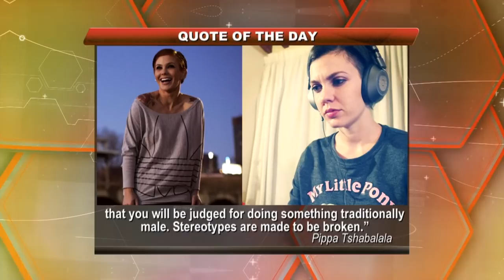The Ladies Club MICHAELA WHITEBOOI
South Africa’s number one ranked judoka in the women’s under-48 kilogram category MICHAELA WHITEBOOI is in the Ladies Club studio with Lebo Motsoeli and Vaylen Kirtley. The senior African champion who is currently ranked 36th in the world, started her judo journey when she was only 10 years-old. The Port Elizabeth-born Michaela did not have it all easy growing up. Her dad passed away when she was still young and her mother had to work twice as hard as a domestic worker, she however did not allow her background to determine her future. Today, she boasts an illustrious list of accomplishments in the fighting world.  Back in 2015, she won the African junior judo championships and had the privilege of representing South Africa at the 2018 Senior World Championships in Azerbaijan. Her dreams of going to Olympics are becoming a reality after she won a gold medal during the recent African Judo Championships in Cape Town. The Tuks Internal Audit student is determined to improve and to dominate in a sport that is lacking in women’s participation.